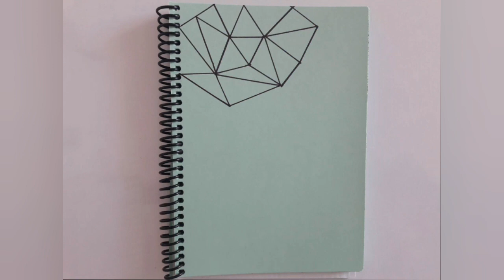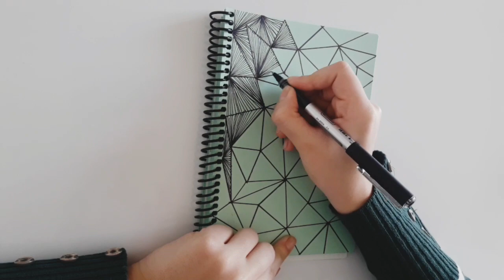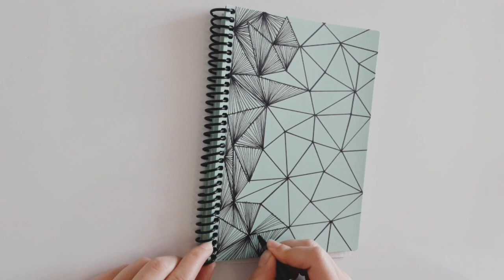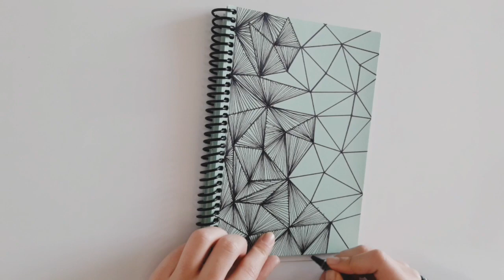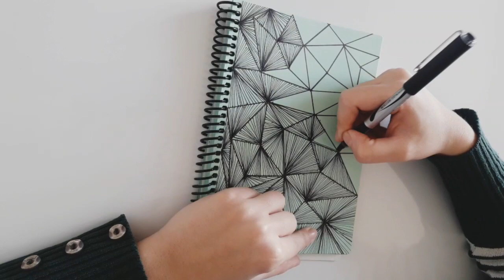Zentangle Patterns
Merhaba,
Kanalımda sıkılmadan izleyeceğin videolar olduğuna eminim. Günlük yaşantının ardında kendini bir şeyler düşünmeden sakince, mutlulukla ve pratik bilgilerle sana ulaşabiliyor olduğuma şimdiden mutluyum.

Seni burada görmek güzeldi.

Müzisyen: Michael Ramir C.